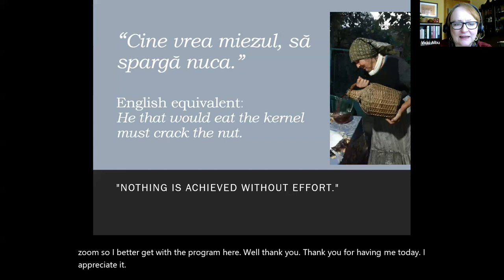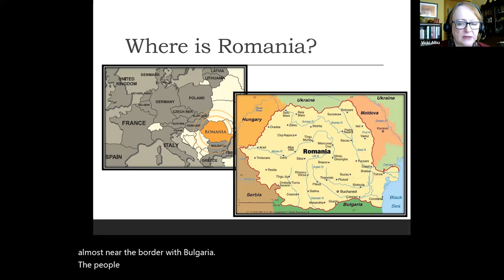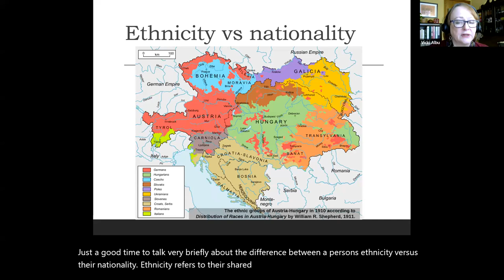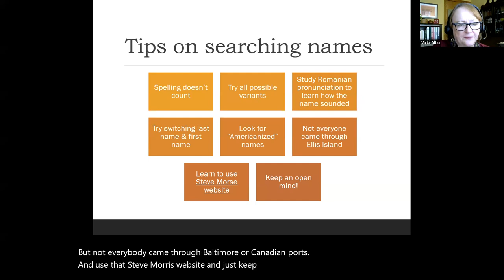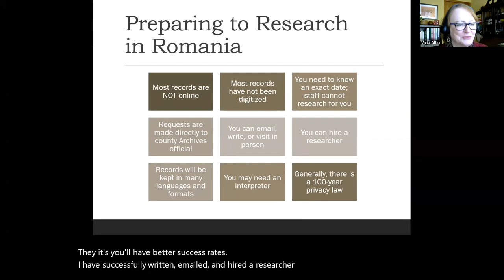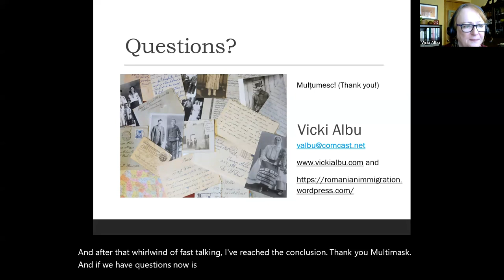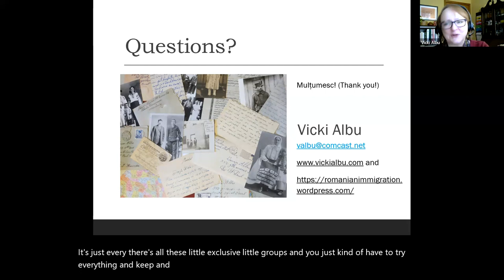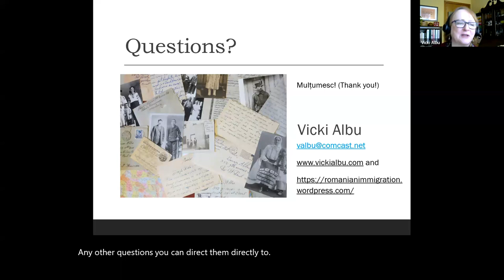Genealogy Study Group | Beginning Romanian Genealogy Research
President and co-founder of the Romanian Genealogy Society, Vicki Albu, will discuss the basics of Romanian genealogy research. Topics covered will include how to conduct an exhaustive search before making the “jump” across the ocean, the importance of knowing the history of Romania’s political boundaries, the differences between ethnicity and nationality, tips on finding variant names and spellings in passenger lists and other documents, how to find clues to the immigrant’s place of origin, and the basics of research in Romanian records.